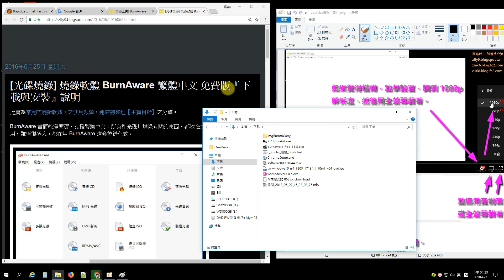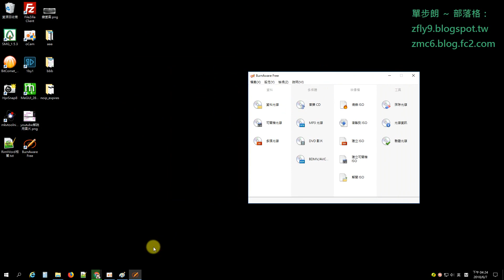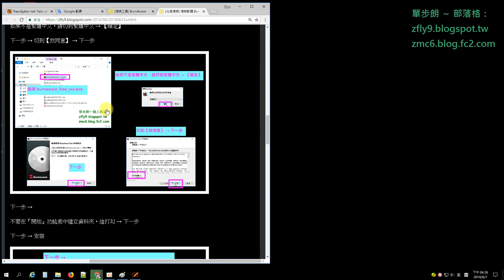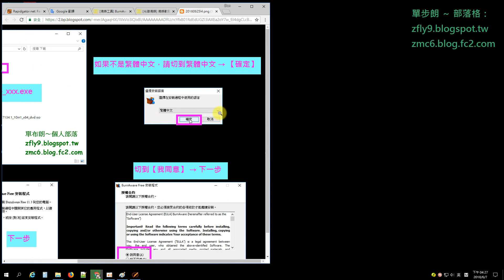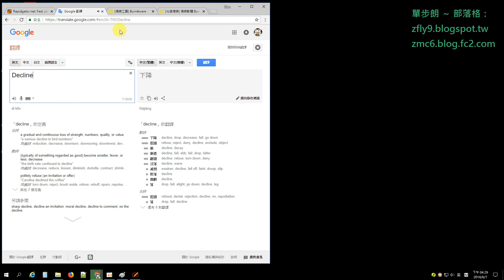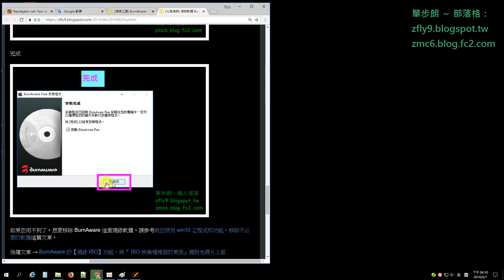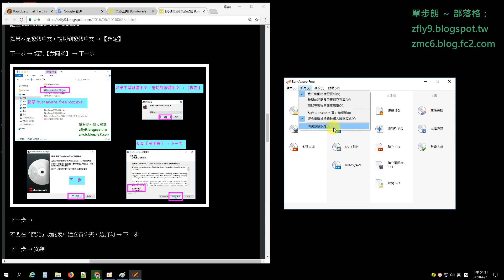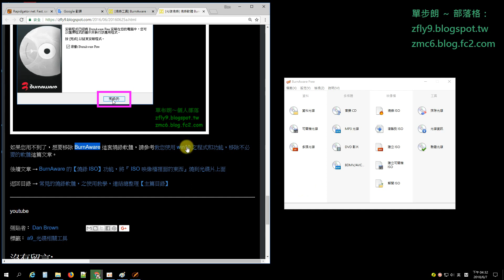[光碟燒錄] 燒錄軟體 BurnAware 繁體中文 免費版『下載與安裝』說明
BurnAware 畫面乾淨簡潔，支援繁體中文；所有和光碟片燒錄有關的東西，都放在主界面，方便點擊使用，難怪很多人，都在用 BurnAware 這套燒錄程式

Teach you how to download BurnAware Free and then install it